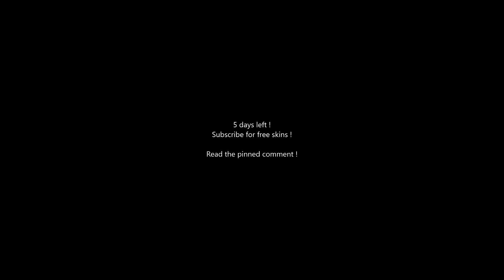Thebausffs 200 iq attempt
Hit the button when ready to start the adventure.

Is our motivation !
                                            Here is your 🍕slice  !

MASSIVE SOLO BOLO FOR THEBAUSFFS, Interactive Gaming, INTERACTIVE GAMING, thebausffs, thebausffs clips, league of legends, LoL, lol montage, league of legends montage, riot gaming, lol gameplay, lolclips, proplayers clips, pro streamers, lol outplays